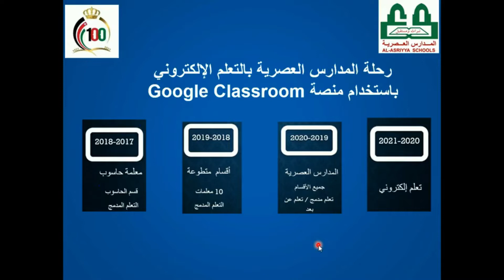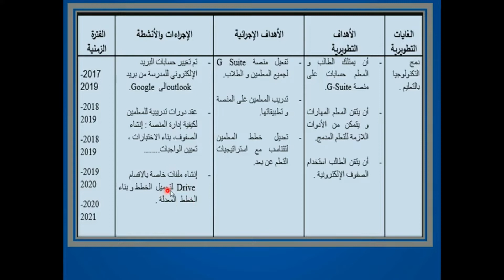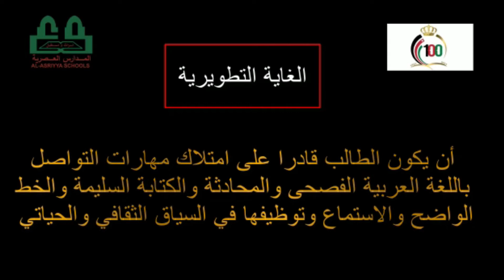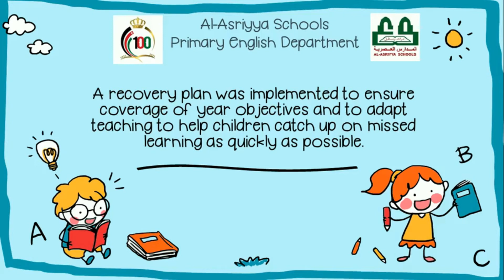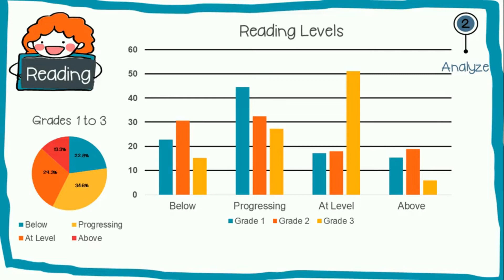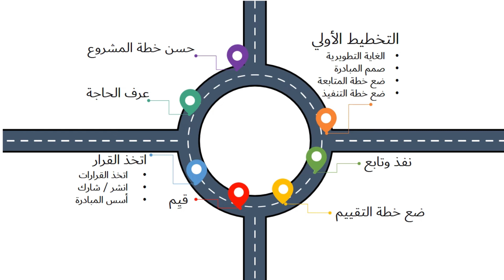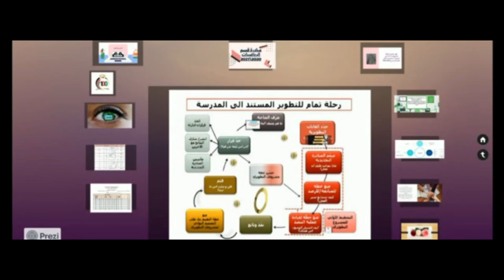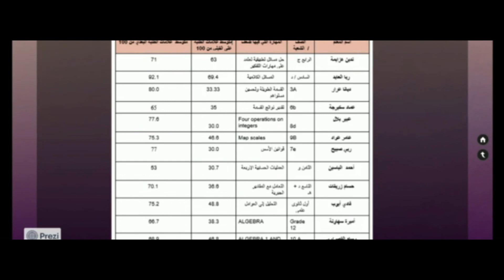معرض تجارب المدارس العصرية 2020 2021